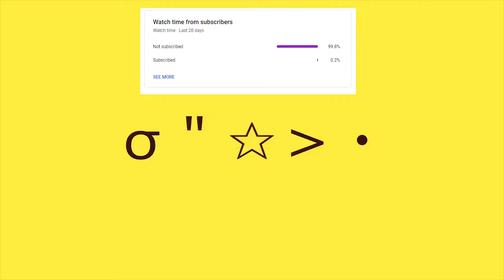My Best Game of Season 12? (16 kills)